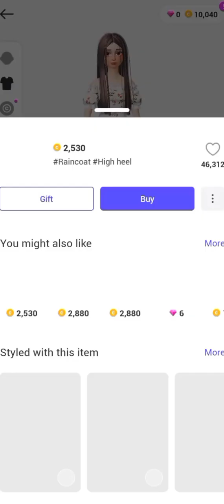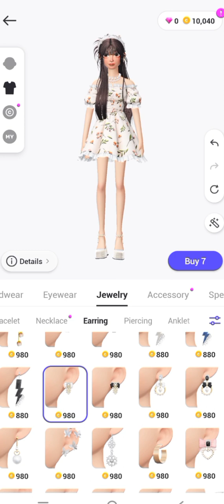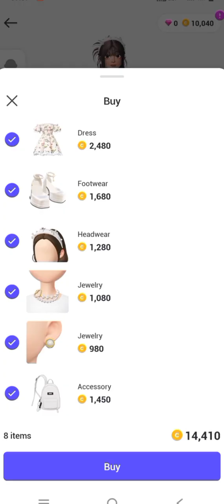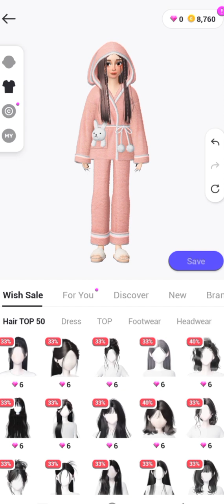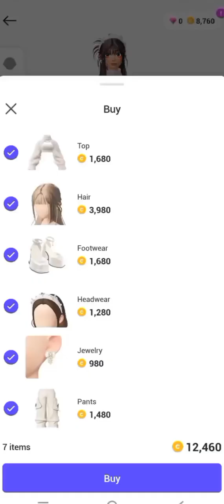ll cute zepeto outfit ideas for girls 💖 ll (only coins)